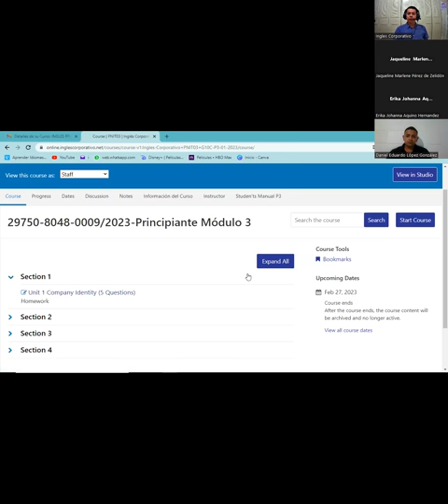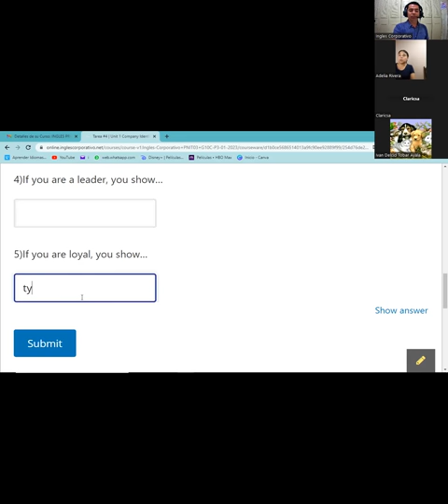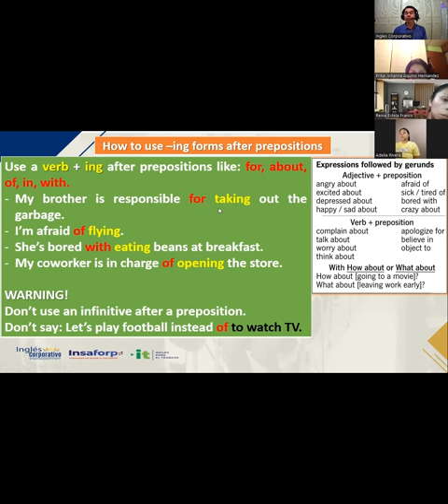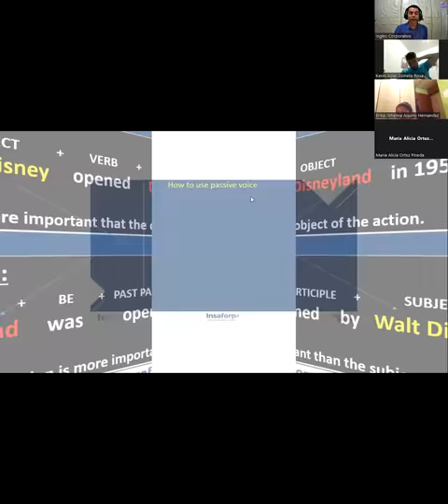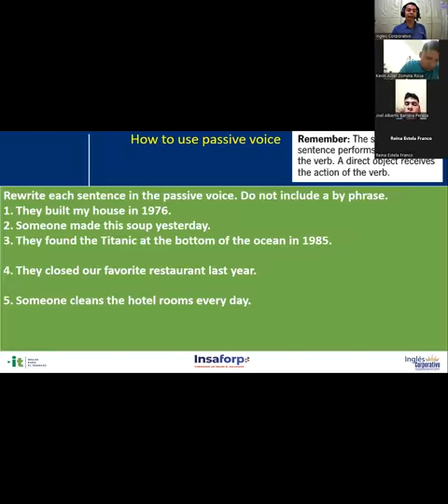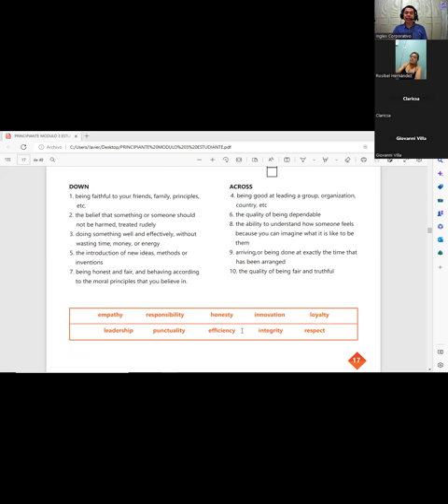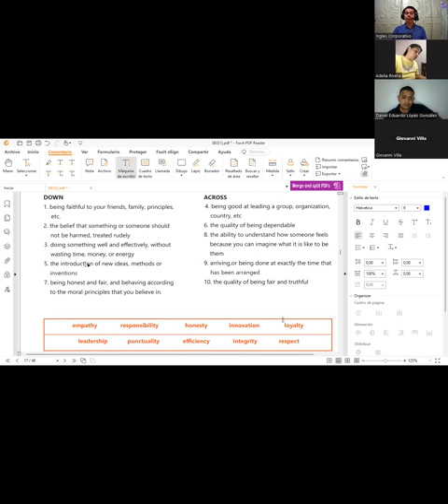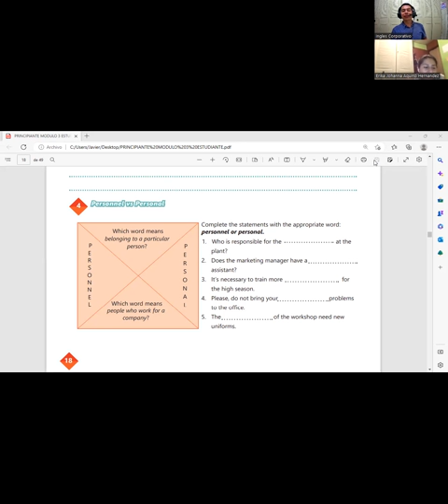Session 5-31-01-23-29750-8048-0009/2023-Gómez-Unit 1 review and practice